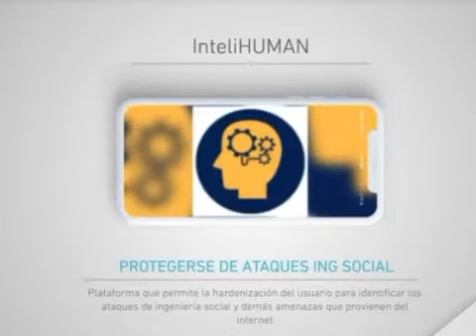Servicios Gestionados InteliCorp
Le ofrecemos servicios gestionados para asegurar su personal, su plataforma y su operación